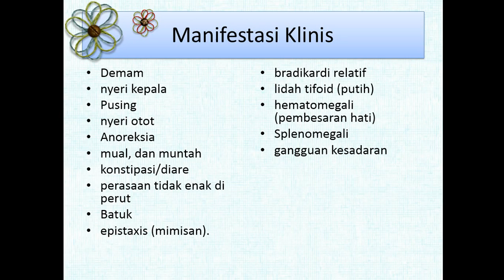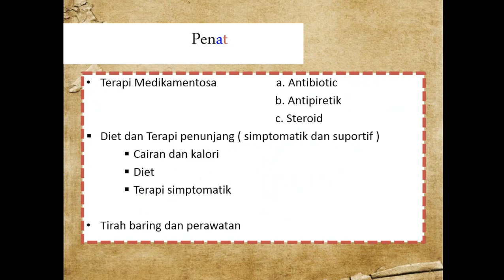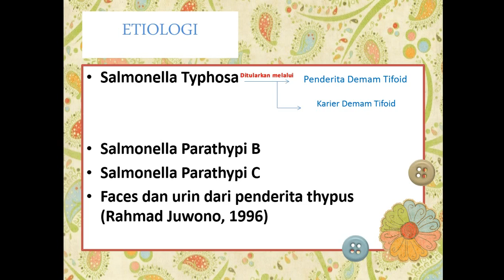PPT Demam Tifoid